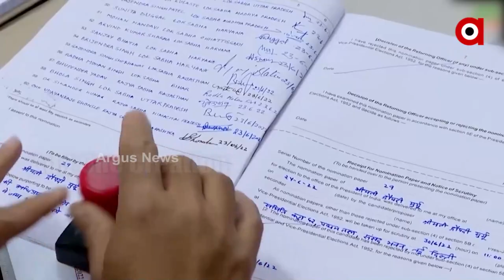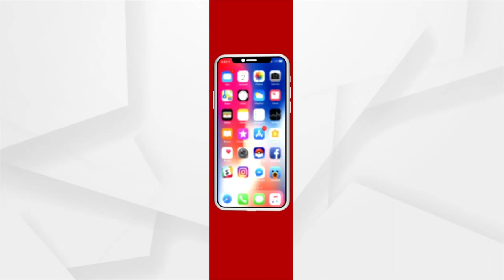ରାଷ୍ଟ୍ରପତିଙ୍କ ପାଇଁ ଅଭିନନ୍ଦନ ଗୀତ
ଶୁଣନ୍ତୁ ରାଷ୍ଟ୍ରପତିଙ୍କ ପାଇଁ ଅଭିନନ୍ଦନ ଗୀତ...।